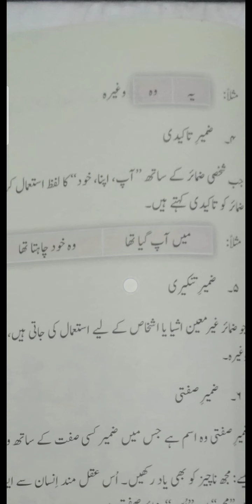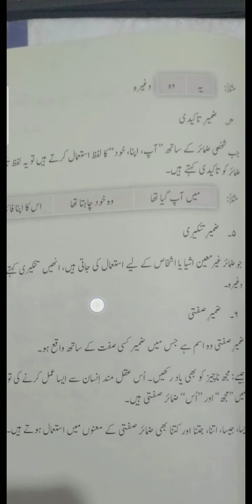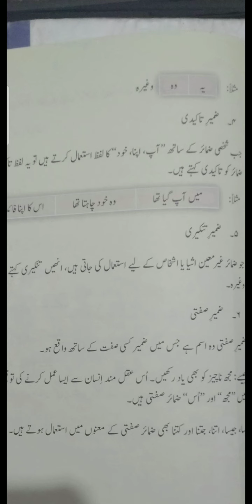Urdu 8 Lec 17